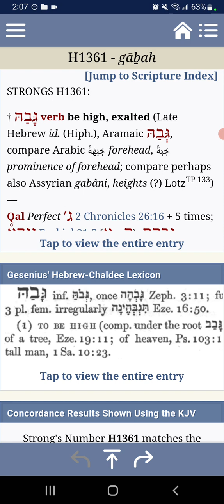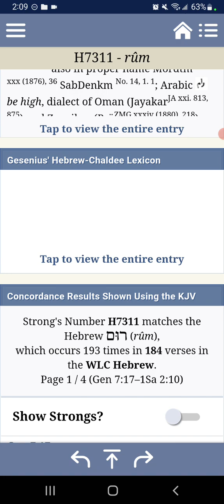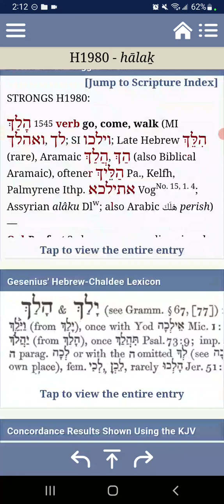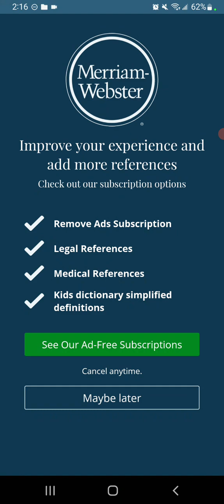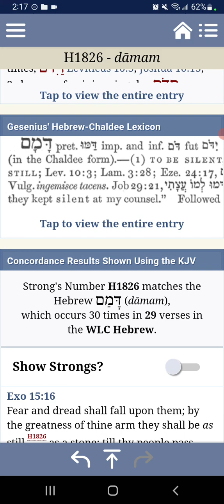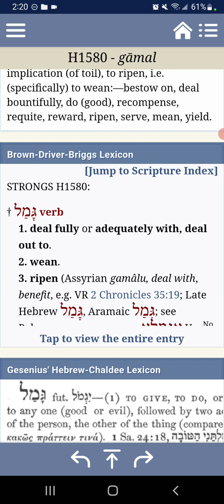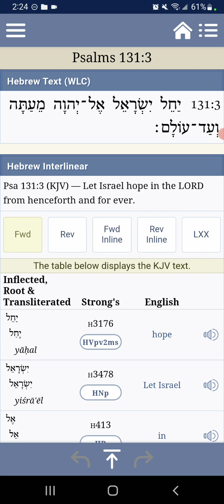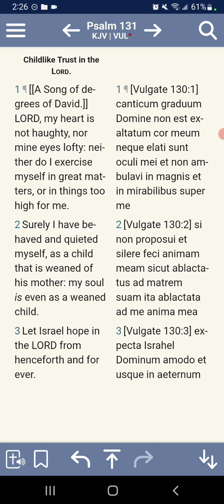( SB ) .. ( Psalm 131 ( Pt. 2 ) ) .. ( Foundational/Basic Principles ) ..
Grace & Peace Family. 👑🔴

PRAISE YAH.

   In This Video We Examine The 131st Psalm To Comprehended The Meekness Of King David & Attempt To Solidify More Foundational/Fundamental Principles ..